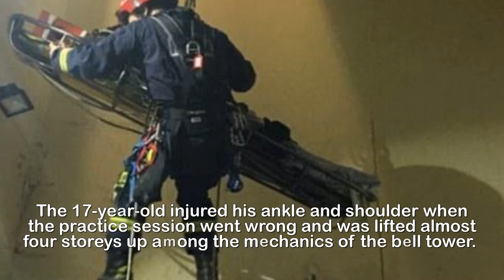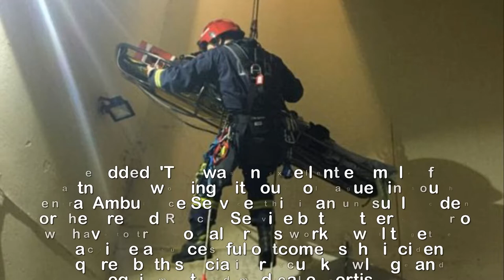Bellringer, 17, p ulled 40ft in the air by rope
Firemen rescue teenage bellringer, 17, pulled 40ft up
a church tower when he became entangled in his rope.A teenage bellringer had to be rescued by firemen after being hoisted 40ft into the belfry when he became entangled in his rope.The 17-year-old injured his ankle and shoulder when the practice session went wrong and was lifted almost four storeys up among the mechanics of the bell tower.He became entwined in the knot of ropes high above the floor which was attached to one of the ten bells at the church which has a 1000-year long history.